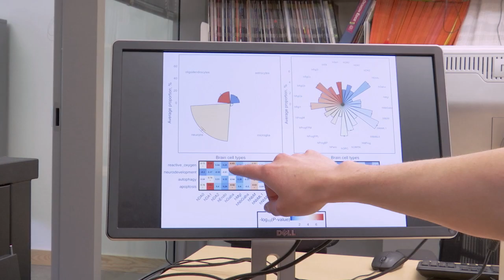Upstate Medical University-Upstate Innovations-Stephen J. Glatt, PhD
In this episode of Upstate Innovations, Upstate Medical University Executive Dean, Julio Licinio, MD, PhD visits the lab of Stephen Glatt, PhD. Dr. Glatt is Director of the Psychiatric Genetic Epidemiology & Neurobiology Laboratory (PsychGENe Lab).  The mission of the PsychGENe Lab is to develop and apply methods for finding the causes of mental health and mental illness.